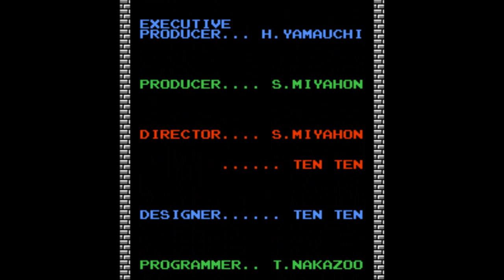The Legend of Zelda Second Quest Video Walkthrough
This is a walkthrough / playthrough / runthrough / etc of the second quest found in the NES game The Legend of Zelda.  After beating the game or by naming the file Zelda, you can play the second quest, which mixes up things quite a bit.

You'll notice that there are times I take some detours to my next destination. This is because I'm trying to earn enough cash to buy certain items or to have enough to get through certain dungeons. I'm pretty sure I found all the hidden rupee spots.